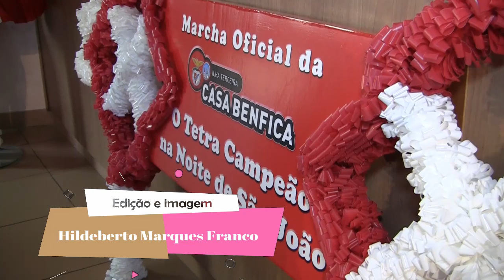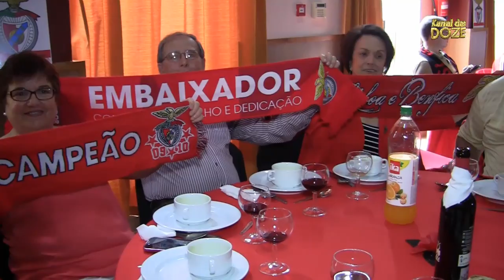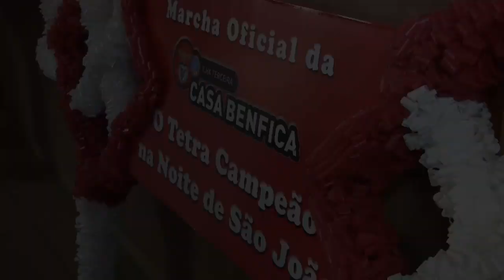Casa do Benfica da Ilha Terceira fez 23 anos! - 25Jun2017